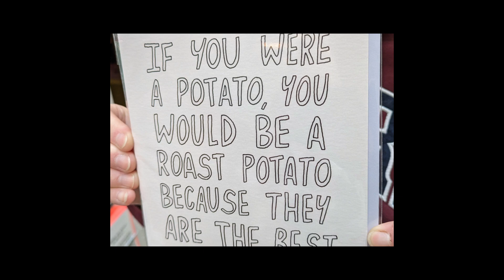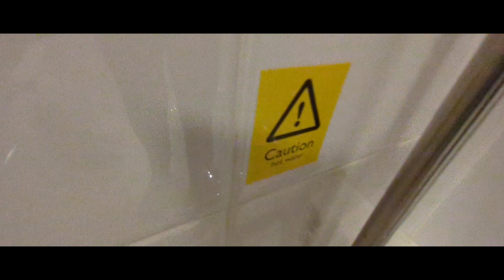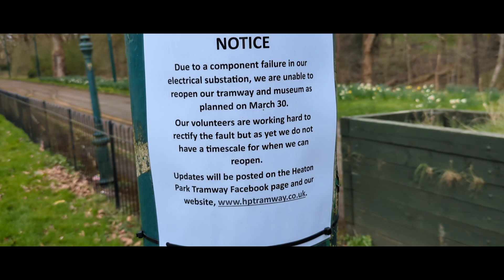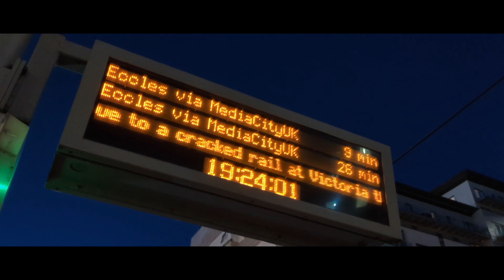Trip to Manchester inc Heaton Park Easter fair - March 2024